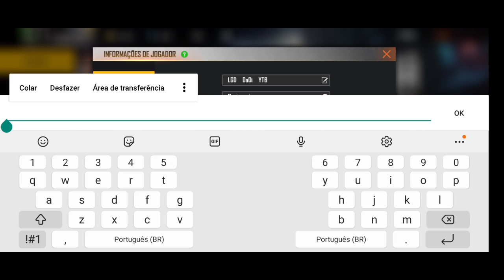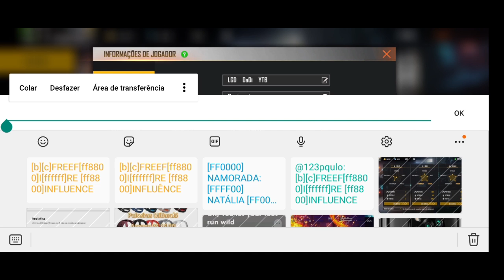Como colocar perfil influence no FREE FIRE / Código influence free fire / perfil personalizado FF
Código:

[b][c]FREEF[ff8800]I[ffffff]RE [ff8800]INFLUENCE

TEAGS IGNOREM
COMO POR PERFIL FREE FIRE INFLUENCE  , COMO PERSONALIZAR PERFIL FREE FIRE INFLUENCE,  COMO COLOCAR PERFIL INFLUENCIADOR FREEE FIRE , CODIGO INFLUENCE FREE FIRE